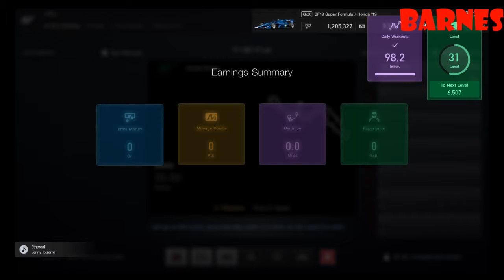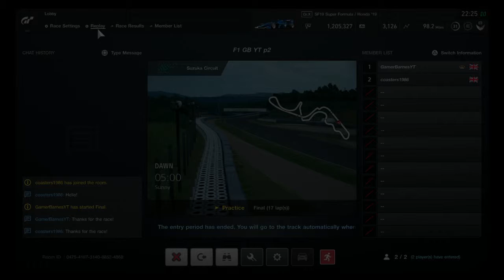Gamer Barnes Plays... Gran Turismo Sport with Coen #7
Doing my best to bring you the content you will enjoy. Independent channel run by just myself with content on here filmed with friends and family. I don't think that I am a great gamer but then again the videos can tell you that as well.

Ben and Caroline from B and C Gaming can be found